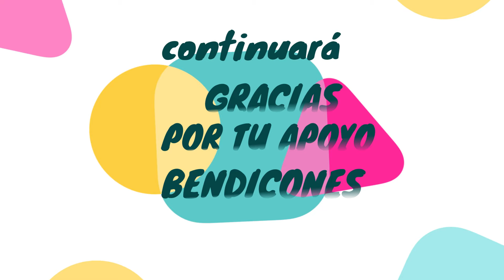ASI LIMPIO MIS MUEBLES🛋️CON PRODUCTOS tiendasd1 /MI ALMUERZO super rapido y delicioso/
hola bienvenidas mi nombre es VANESSA CHARRIS, soy una mujer enamorada y apasionada de la vida y creo que con amor y trabajo se  podemos construir nuestros sueños.
les estaré compartiendo mi día a día y espero que les sea de mucha inspiración.